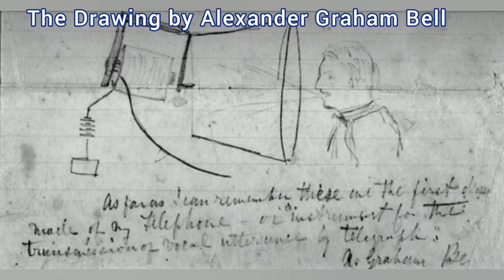Inventor Series | Alexander Graham Bell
Hello Friends! This week in school we learned about famous inventors. We were asked to do a presentation about Alexander Graham Bell. Did you know that Bell did not like to have a telephone in his study as he found it was too distracting!  Hmmm, funny rite? Well, I hope you like my presentation.
Take care and stay safe guys!